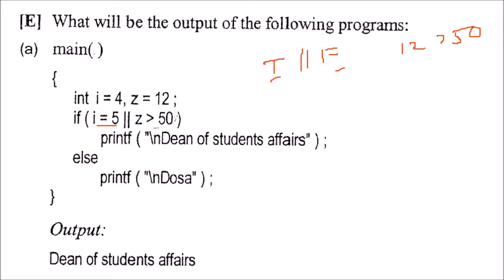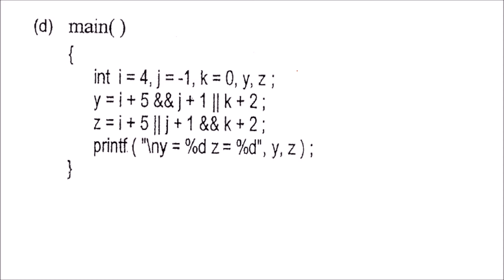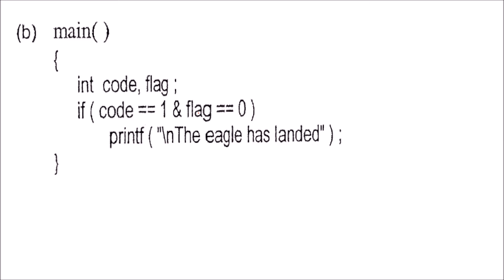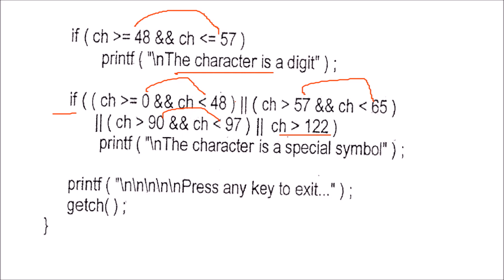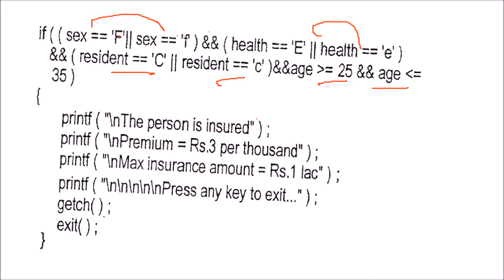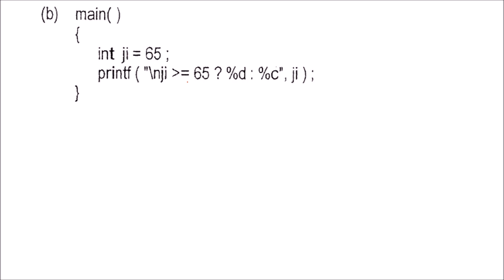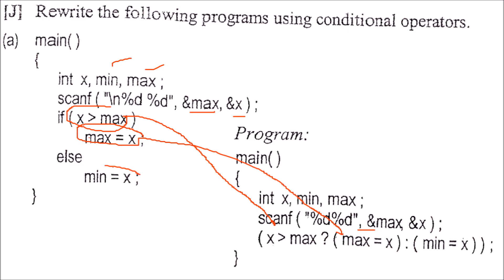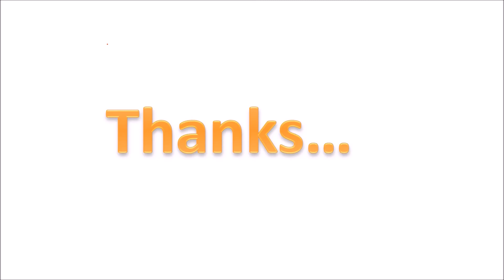C Programming Decision Control Structure Questions Answers in Hindi Part 2